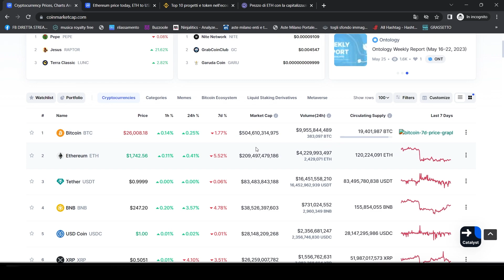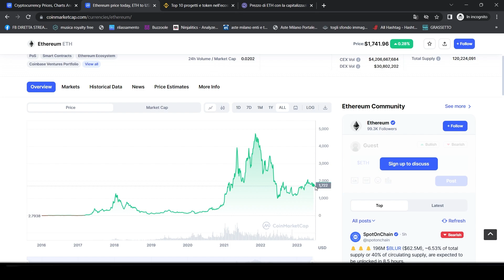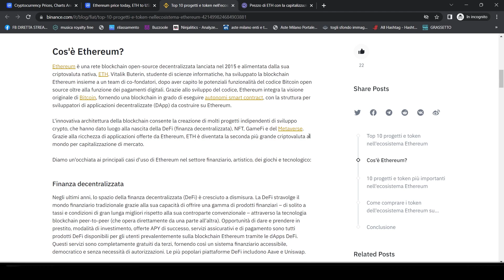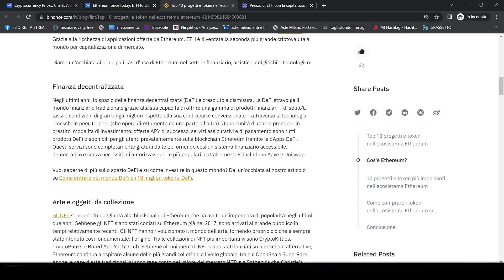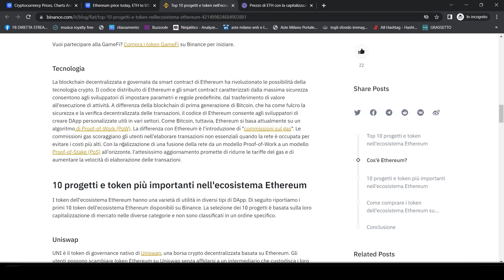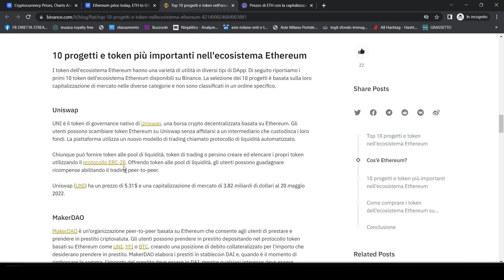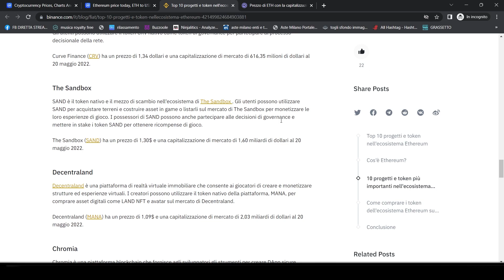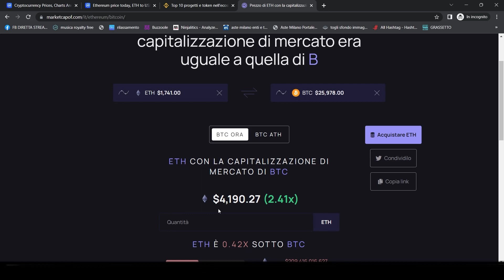Ethereum a 150'000$?? || Il miglior investimento dei prossimi anni || Aggiornamenti ETH 🤩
Crypto NFT italia è il tuo canale di riferimento su cripto, criptovalute ed altcoin.

Se vuoi investire in crypto con le migliori criptovalute allora segui le nostre notizie crypto e gli aggiornamenti in tempo reale sulle principali criptovalute come: bitcoin (btc), Ethereum (eth), cro di crypto.com, shiba inu, dogecoin, polkadot, xrp, cardano, solana, USDT, USDC, terra luna classic ed altre crypto emergenti.

Se ti interessa il trading di criptovalute troverai i migliori exchange come binance e coinbase ed altre piattaforme che ti permetteranno di fare soldi e guadagnare con le cryptovalute, con i bonus in cryptovalute e con gli investimenti in criptomonete.